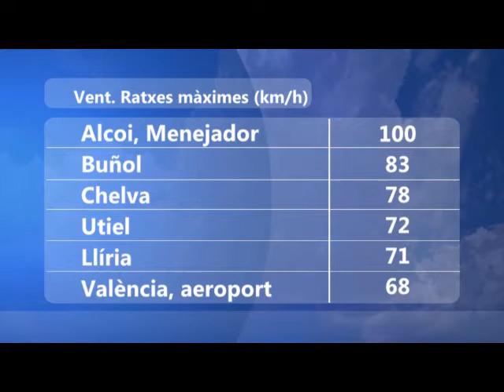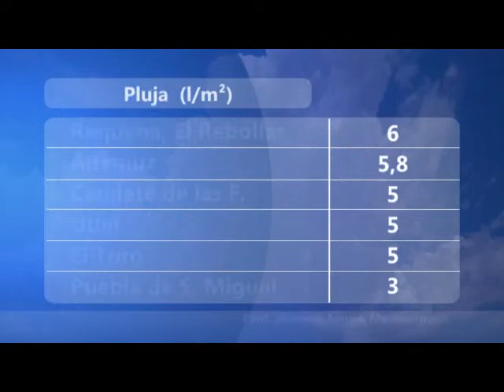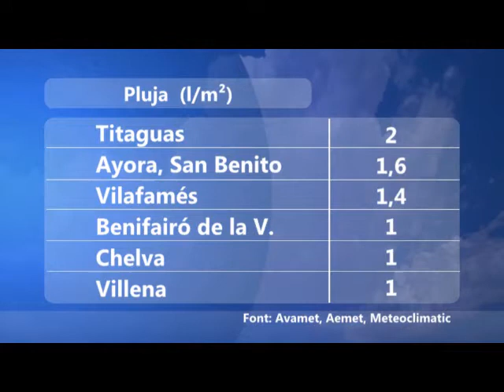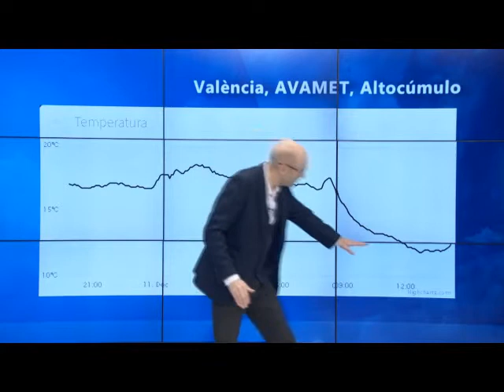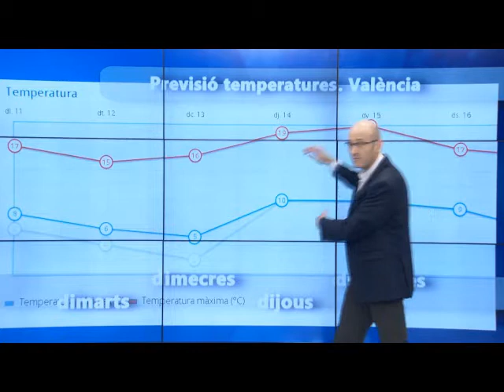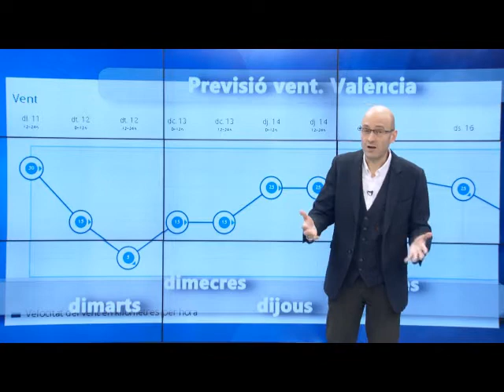oratge 11 12 17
Ana, la primera borrasca amb nom propi.
Setmana amb més ponent a partir de dijous.